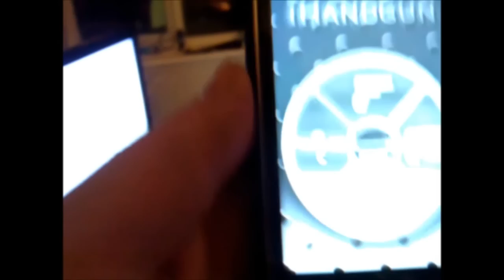iPhone iHandgun prank!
The Mrs gets a rude wake up call with my iphone..